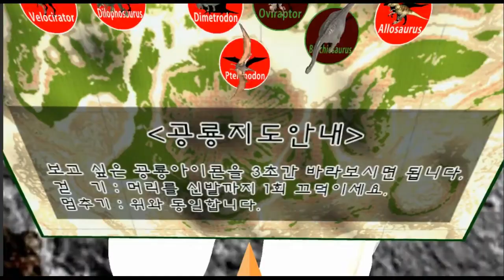VR(가상현실) 공룡체험 - 10. Tyrannosaurus, 티라노사우루스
1만개 이상의 다양한 컨텐츠들을 목록별로 구분하여 재생목록에 정리하였습니다.